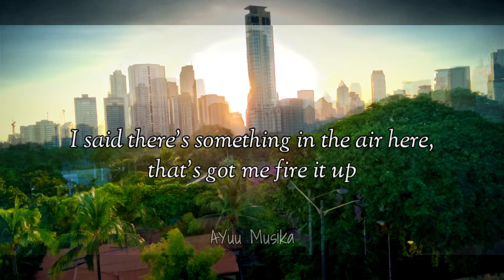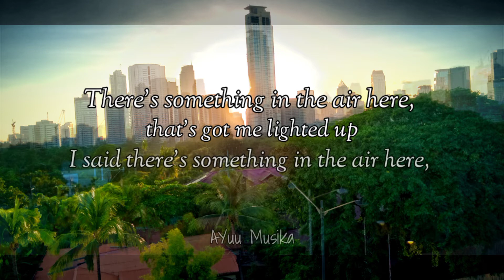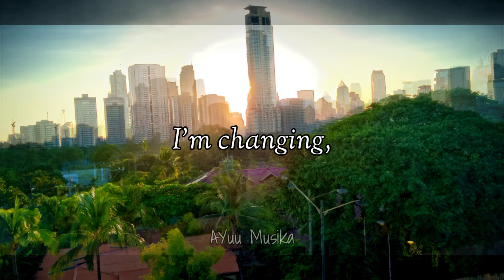This town - Jack and the Weatherman (Lyrics Video)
This town - Jack and the Weatherman (Lyrics)

ALL CREDITS TO THE RIGHT OWNER JACK AND THE WEATHERMAN

Thank you everyone! Spread love and Peace!